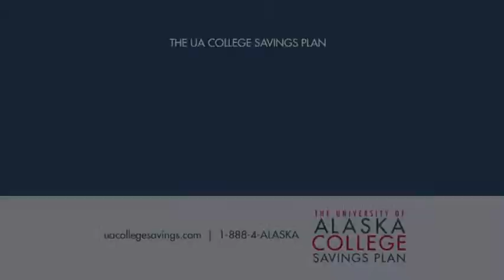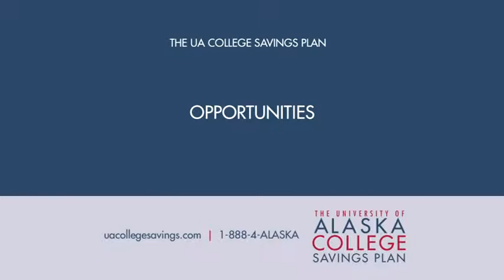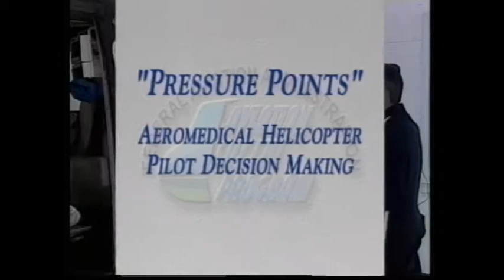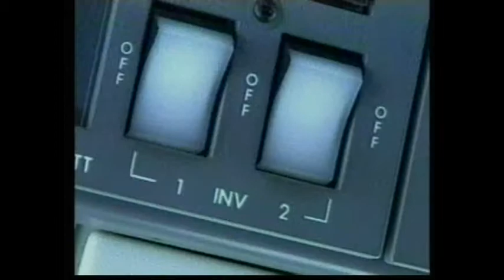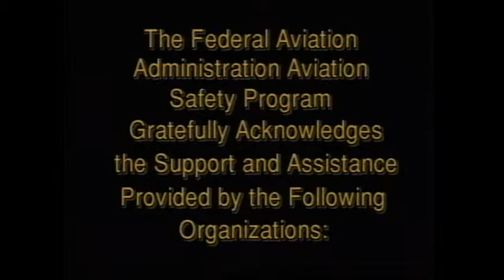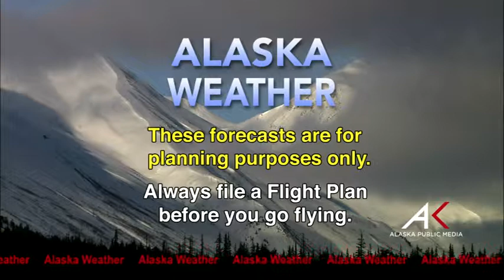September 21, 2014 Alaska Weather